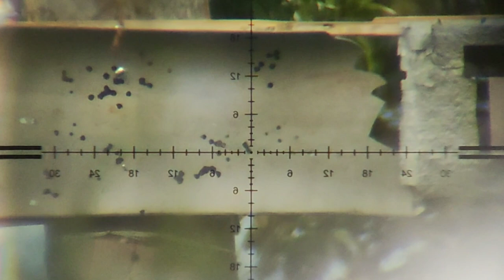Ghost Warrior/Gosutou Oria 500cc, Tes mimis Spot On Bullet 13,88 grin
Saat melakukan 5 kali percobaan tembakan 2 percobaan meleset dan 3 percobaan mengenai target...